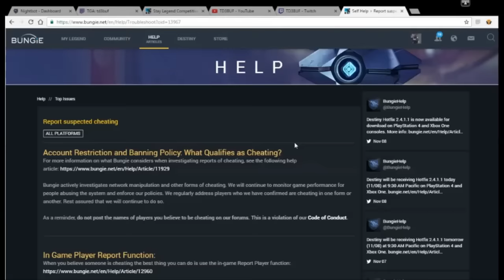DDoS?! What to do to stop cheaters in Destiny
Many players in the Destiny community have been DDoS’ed and cheated against. It has been happening since year one. This video explains what a DDoS is and what you can do to punish cheaters and make sure they do not do it again.

-Stay Legend!